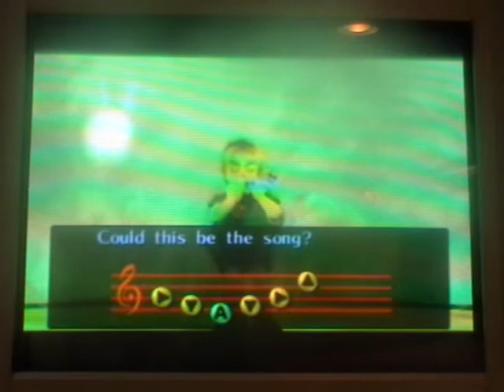let's play (zelda) majoras mask part 16 "BOSS: Odolwa"